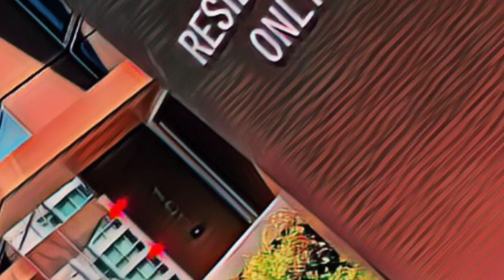The Avery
450 Folsom